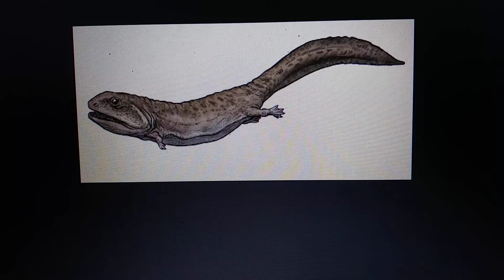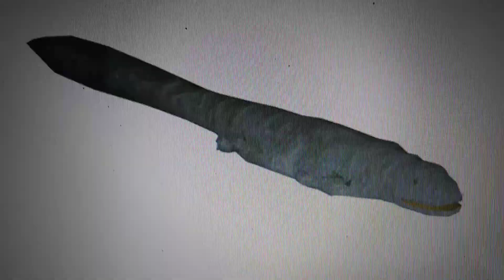crassigyrinus appearance in media